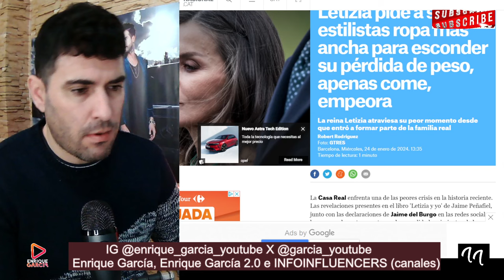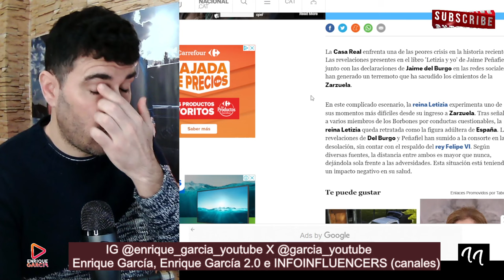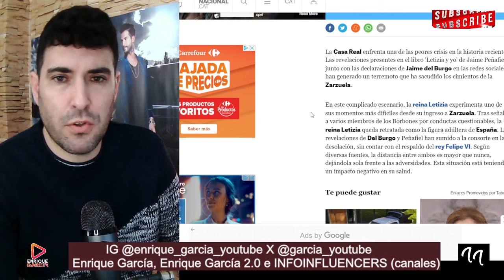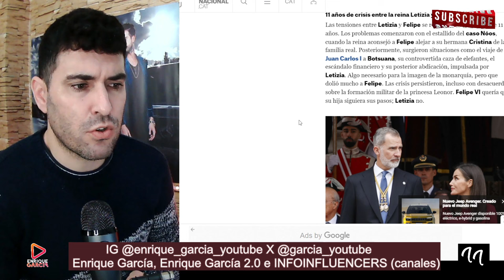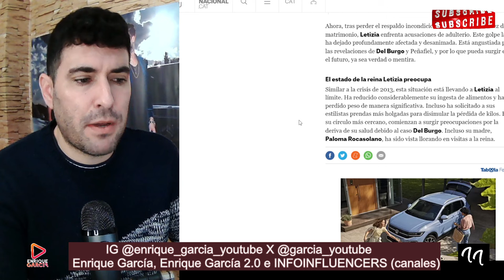PREOCUPANTE ESTADO DE SALUD DE LA REINA LETIZIA, TOMAN MEDIDAS EN CASA REAL, POR JAIME DEL BURGO